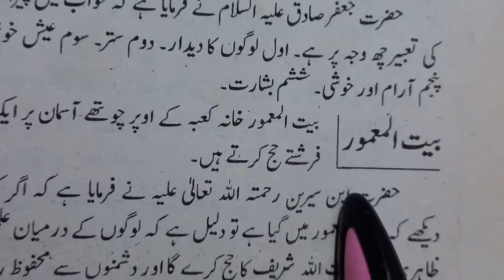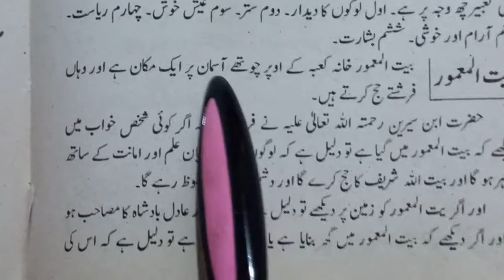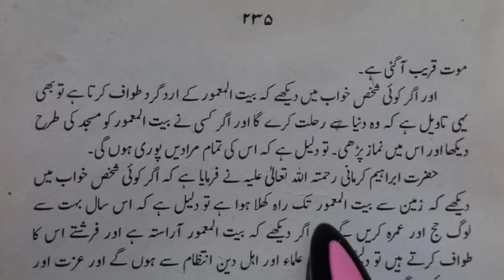Khwab Mein Baitul Mamoor Dekhna | Khwab Mein Baitul Mamoor Jana